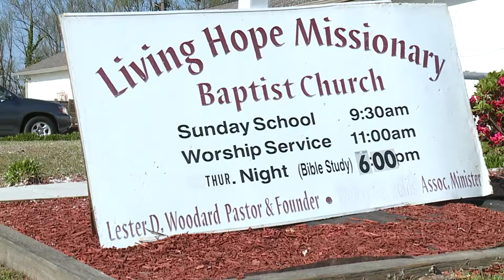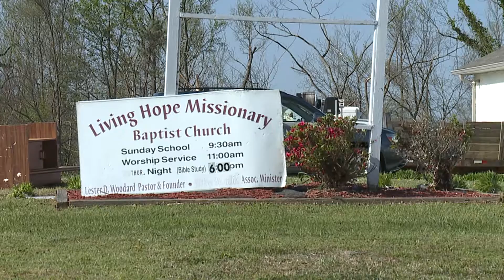Greensboro church remains hopeful after tornado blows off roof